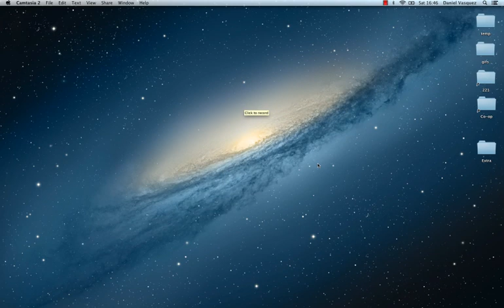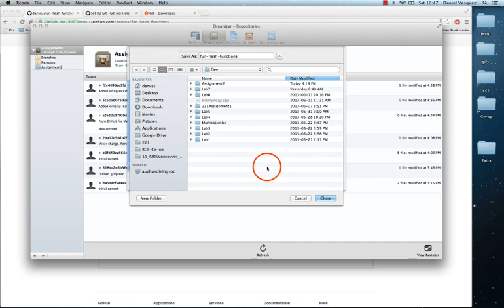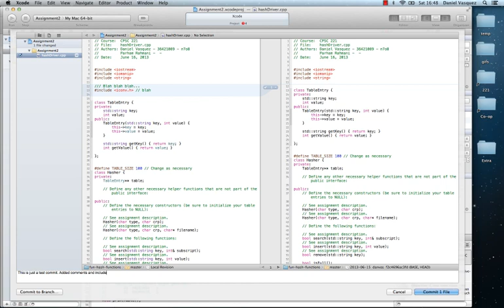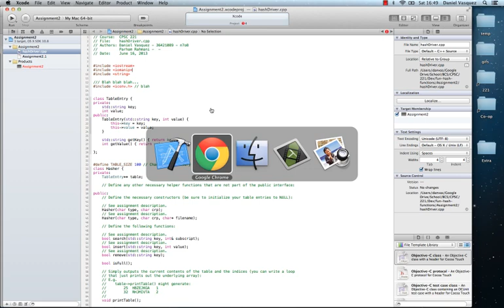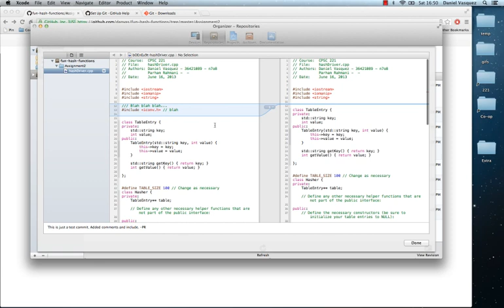adding github repository to xcode